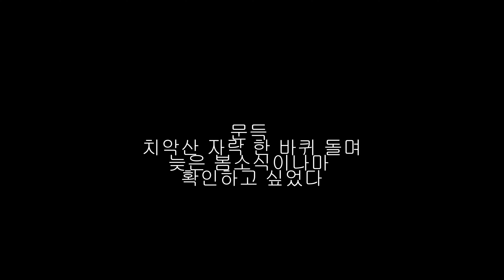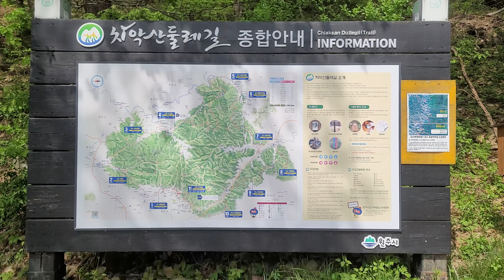치악산자락 차박 한 바퀴_꽃피는 산골을 찾아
치악산자락을 차박하면서 한 바퀴돌며 꽃피는 산골을 찾아 보는 여행입니다.
# 차박은 캠핑 또는 차박 목적이 아니라 여행이 주 목적이고 차박은 수단입니다.